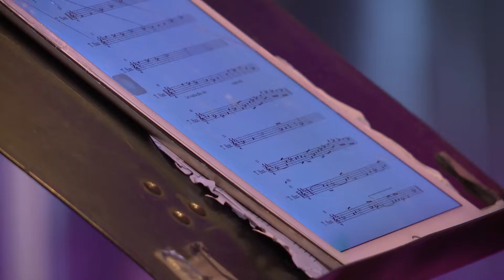HUUTA DUETO SESIONES EN VIVO SOLO JAZZ T2 PROG 18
Dueto de saxofones conformado por Sara Ventura en el Sax Alto y Guillermo Valadez en el Sax Tenor , con orientaciones en música improvisada, clásica y contemporánea.
Este disco es un viaje llamado "Huyé"(Camino) Vol. 1, serie de composiciones inspiradas en el proceso de vida del ser humano desde el inicio hasta su término existencial.
El objetivo fue plasmar las diferentes etapas de la vida del ser humano desde nuestro punto de vista musical, comenzando con Nuivánica (Nacer) y Veríiya (Crecer).